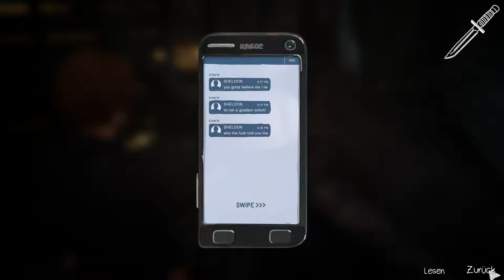Life is Strange Before the Storm #27 - Sera, Rachels Mutter